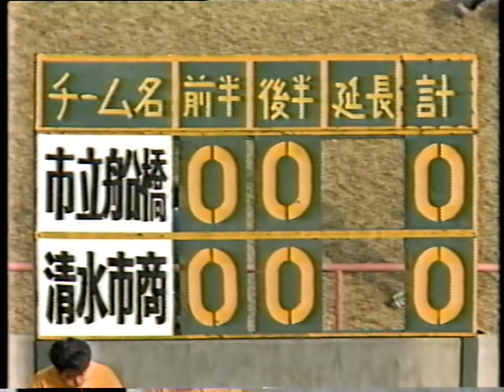日本代表10番・名波をペナルティ・ワッキーがマンツーマンマーク【1991年】第69回全国高等学校サッカー選手権大会2回戦『市立船橋 – 清水市商』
【市立船橋 メンバー】